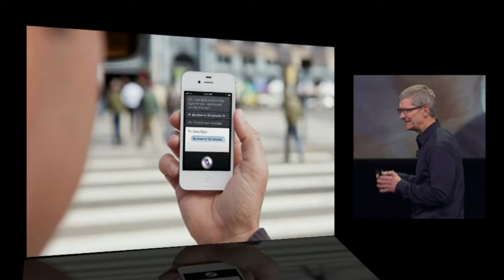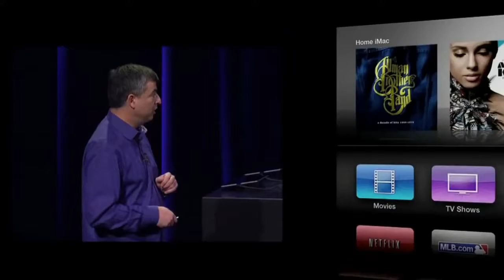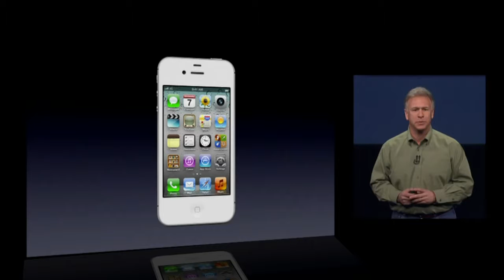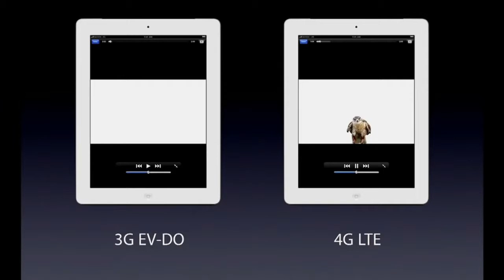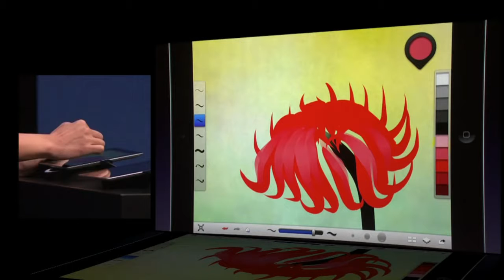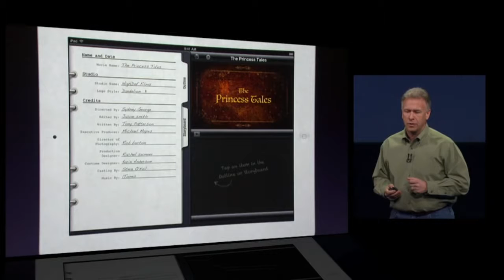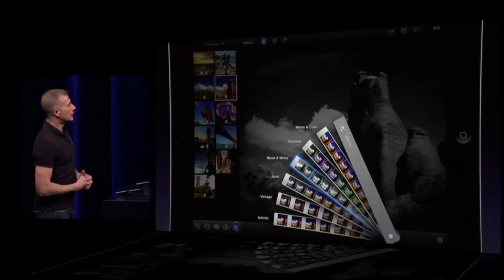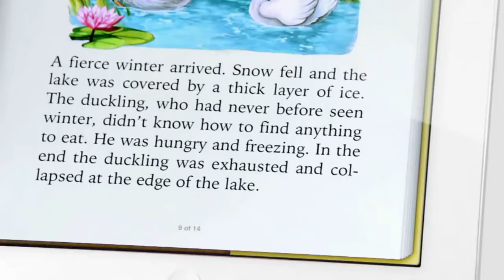HD New iPad Apple Special Event March 2012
When new iPad was released by Apple, they presented a Keynote.
At 1h 15min 57s ETIPS is being presented as the ONLY ONES with Augmented Reality for iPad at that time by presenting one of our apps (Madrid Travel Guide) as a solution to travel with AR.